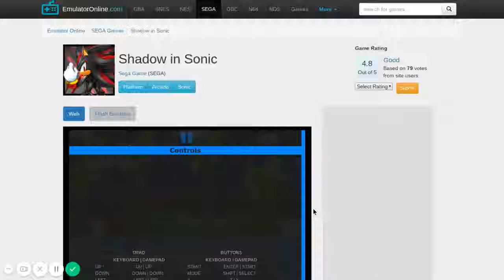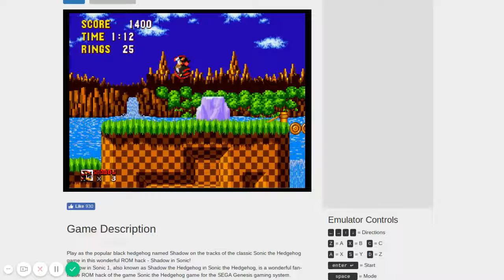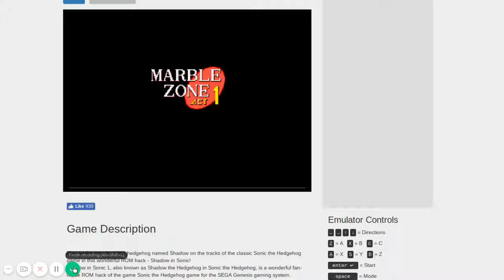radium monkeys ASMR VIDEO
THIS IS A CALM VIDEO SO go right ahead and turn it up this is a calm video to watch at night to fall asleep